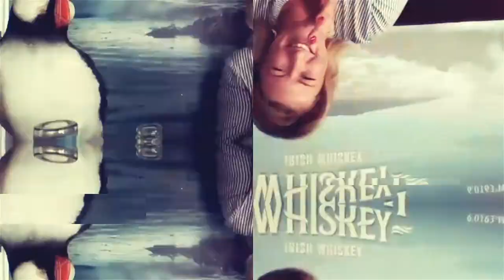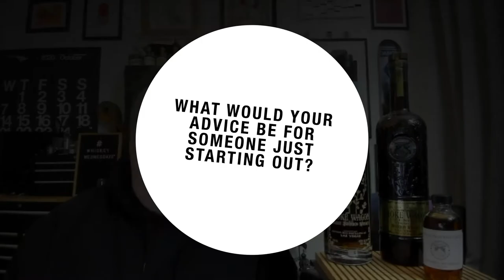Episode 24 - Aaron Chepenik - Co-Owner of Nevada H & C Distilling Co (Smoke Wagon Bourbon)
We sit down with The Man, The Myth, The Legend Aaron Chepenik as he takes us on a journey of all things Smoke Wagon Bourbon

Five Drinks or Midnight is a five drink, five question video series featuring people from all aspects of the spirits industry. Watch as they face four tough questions and the soon-to-be-infamous coin toss challenge.

00:00 - Intro
00:43 - Question 1
22:53 - Question 2
26:49 - Question 3
31:45 - Question 4
38:00 - Question 5